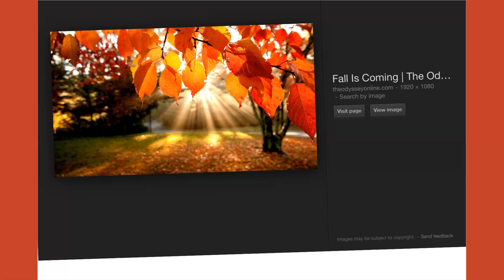A Story About Fall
By Khamyah